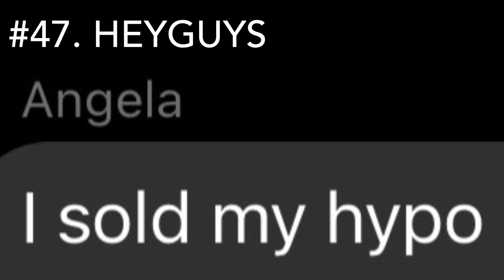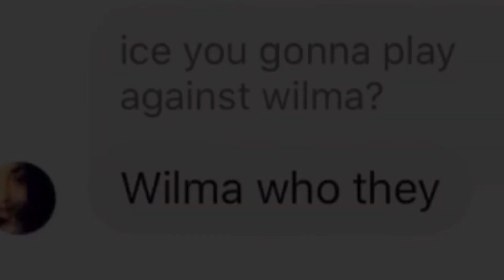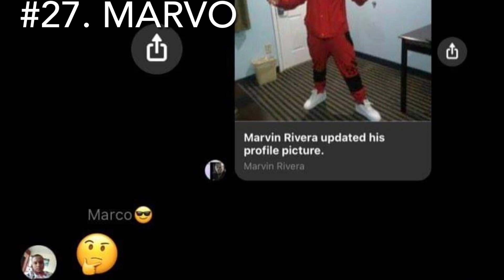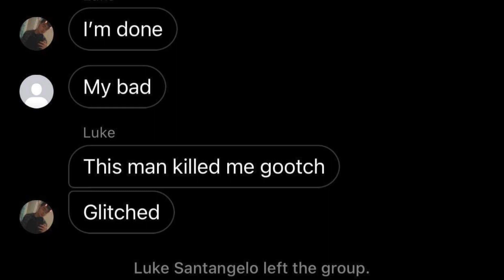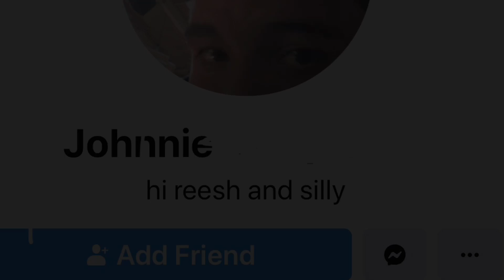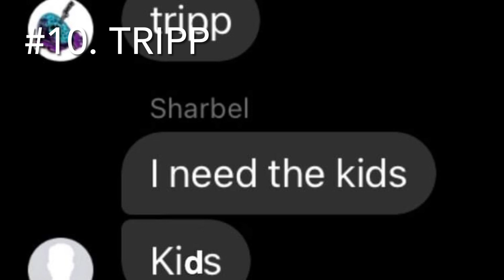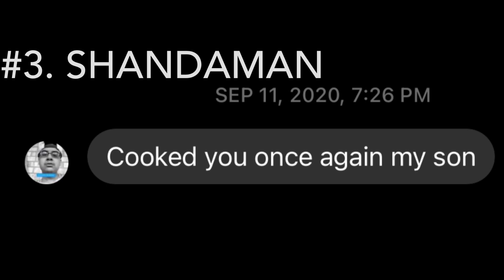TOP 50 COUNSELORS IN F13 THE GAME